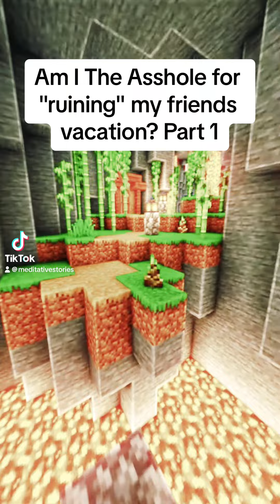Aita for ruining my friend’s vacation?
Am I the asshole for ruining my friend’s vacation?